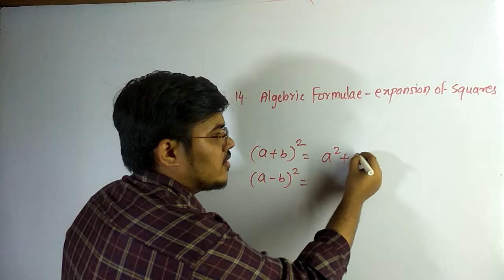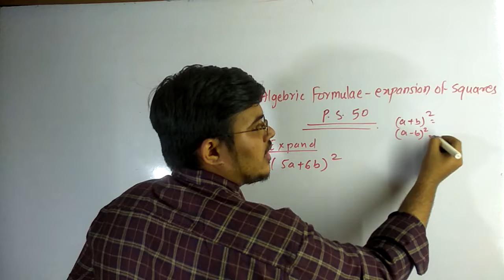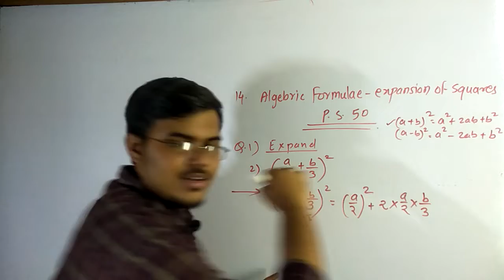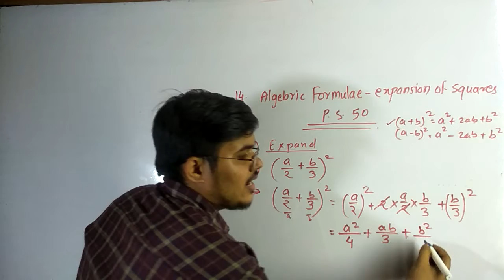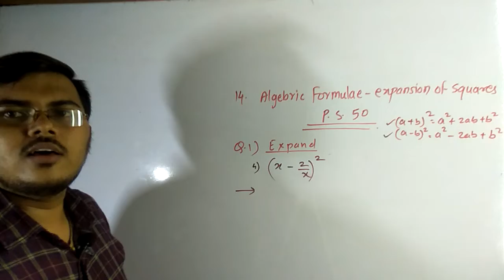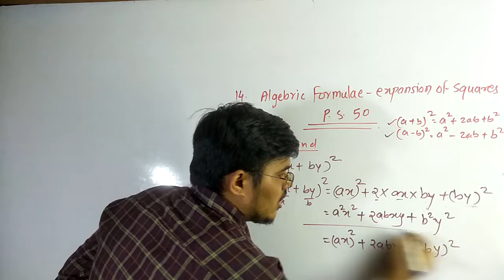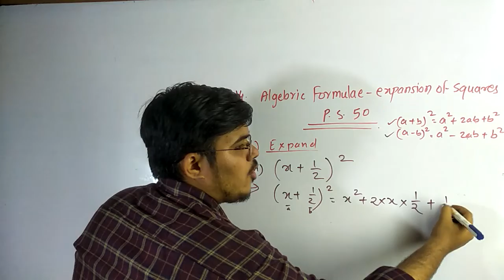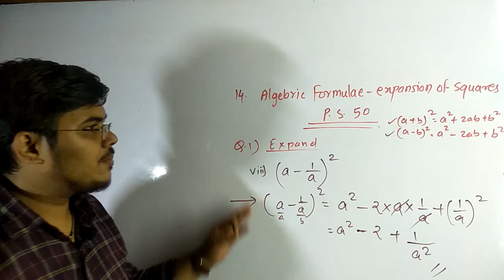Algebraic formula expansion of squares class 7 practice set 50 part 1